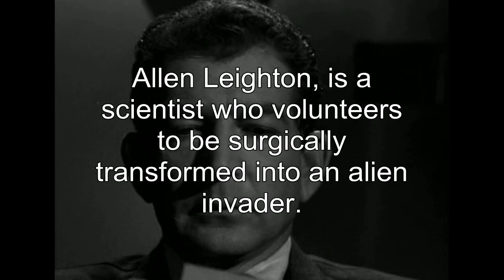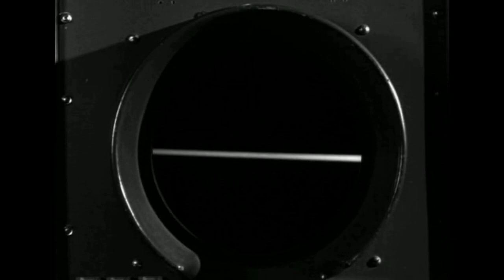FLIGHT OF THE THETAN - THE OUTER LIMITS WHAT IF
What happened to Allen Leighton in between taking off in his rocket and landing on Earth? Made up fan tribute to classic episode " THE ARCHITECTS OF FEAR".